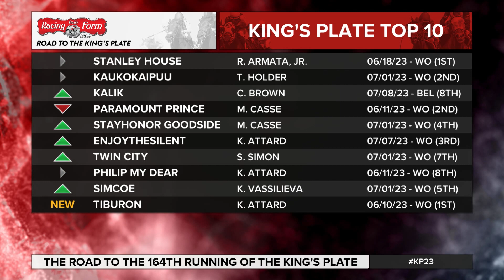DRF Road to the King's Plate | July 22, 2023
Robert Geller and Gino Buccola discuss the top horses on the radar for this year's King's Plate. The King’s Plate is the first jewel in the OLG Triple Crown.